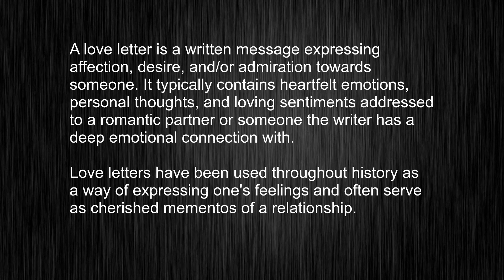love letter? Learn How to Use This English Word Correctly!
This video tells you what "love letter" means, how to pronounce it, provides a pronunciation guide and an accurate definition.
00:00 Pronunciation
00:23 Meaning

- What is the meaning of love letter
- How to say love letter
- What is the definition of love letter
- How to pronounce love letter

Visit our free audio/video dictionary tutorial to learn how to correctly pronounce words/names and to learn their meanings, definitions, just like love letter definition and meaning in Merriam-Webster, love letter definition and meaning in Collins English Dictionary, love letter definition and meaning in The Oxford English Dictionary, love letter definition and meaning in Longman Dictionary of Contemporary English, love letter definition and meaning in Cambridge Advanced Learner's Dictionary, and more.